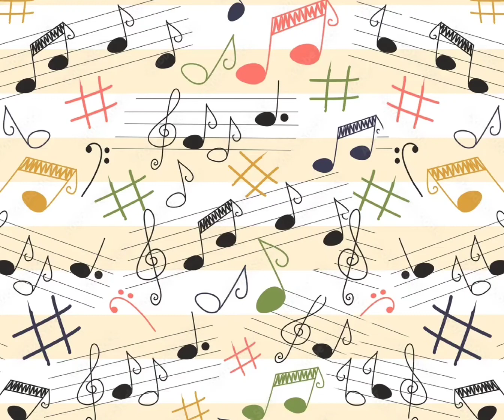Singing 'Zum Gali Gali' with an improvised 'Shofar' | Ryna Suzanne Acosta| Grade 8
12:12